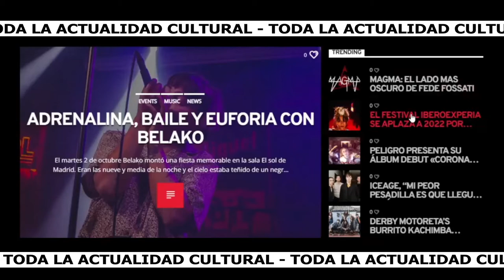MÚSICA NO - 10 - MOTOMAMI (Y lo desconocido)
¿Se puede dedicar un programa a un disco que no ha salido? Elija su respuesta después de escuchar este episodio de música no, donde desgranamos el futuro éxito (o fracaso) de Rosalía. A saber. Como no sabemos cómo será el disco, pues Alicia, Germán y Xabi se ponen la banda de adivinar el futuro y hablan de lo desconocido, cada uno a su manera.

Un programa perpetrado por:
Alicia Simón: @Aliciasimoneta
Germán Conde: @Ger_Conde
Xabier Pou: @Xpoug

Sputnik radio fue creada con el fin de facilitar un espacio de creación artística y cultural. La Asociación Sputnik Radio AC tiene como objetivo acercar a la población la cultura y arte como: bandas de música, grupos, asociaciones, colectivos y artistas locales. Fomenta la comunicación, intercambio de ideas y cooperación entre artistas. Ha organizado y colaborado en eventos en diferentes lugares, para la promoción de cultura y arte local, y además da espacio y voz a colectivos minoritarios sin espacios ni canales en los que expresarse. Gracias a su propuesta alternativa e independiente, se va ampliando cada día el número de oyentes y realizando algo que ninguna radio balear se había propuesto todavía: no sólo el hecho de aglutinar a toda la escena cultural balear (teatro, música, ilustración, pintura, cine, escena, grupos, asociaciones, colectivos y artistas locales) sino que se comuniquen opiniones y críticas musicales en diferentes canales como web, radio, tv, redes sociales y eventos; se fomenta la comunicación, intercambio de ideas y cooperación entre artistas.